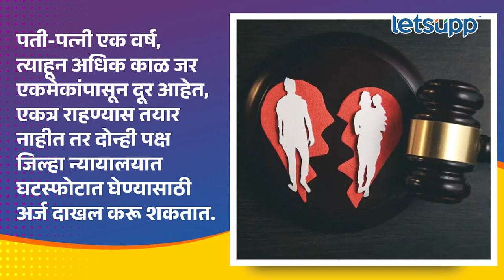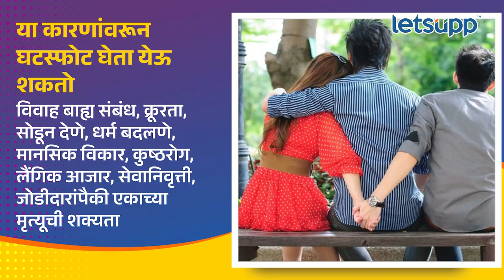Supreme Court Big Decision on Divorce : आता मिळणार ताबडतोब घटस्फोट... | LetsUpp Marathi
घटस्फोटासंदर्भात सुप्रीम कोर्टाने महत्त्वाचा आणि ऐतिहासिक असा निर्णय दिला आहे. आता घटस्फोट मिळवण्यासाठी कौटुंबिक न्यायालयात जाण्याची गरज नाही तर इच्छुक जोडपे सर्वोच्च न्यायालयात जाऊन घटस्फोटाची मागणी करू शकतात. असा निर्णय सुप्रीम कोर्टाने दिलेला आहे. त्याबद्दल जाणून घ्या सविस्तर...